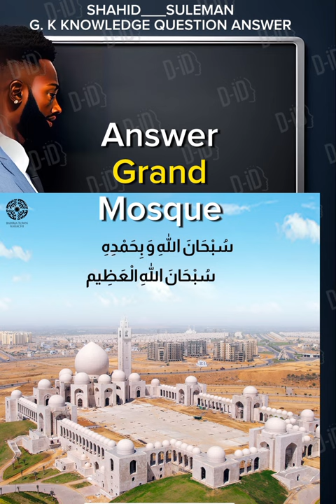NANE OF PAKISTAN GRAND JAMIA MOSQUE ?